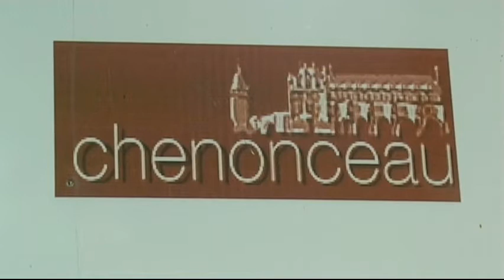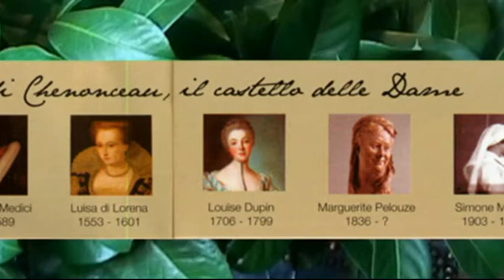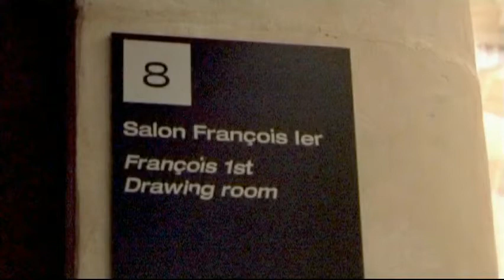Chenonceau Castello parte 1 - Valle della Loira e Cher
Chenonceau Castello parte 1
Il Castello di Chenonceau è un castello situato nei pressi di Chenonceaux nel dipartimento dell'Indre e Loira nella Valle della Loira in Francia.
In origine nella tenuta sede dell'attuale castello si trovava un maniero che fu bruciato dalle truppe reali nel 1411 per punire il proprietario, Jean Marques, accusato di una cospirazione. Nel 1430 Marques ricostruì il castello insieme ad un mulino fortificato ma il suo erede, fortemente indebitato, nel 1513 vendette il castello a Thomas Bohier, tesoriere dei re Carlo VIII, Luigi XII e Francesco I. Bohier distrusse tutti gli edifici esistenti e diroccati tranne la torre di vedetta e tra il 1515 e il 1521 costruì un nuovo castello per la moglie, Catherine Briçonnet, che vi soleva intrattenere la nobiltà francese e in due occasioni ospitò anche re Francesco I.
Alla morte di Bohier (1524) e della moglie (1526) il figlio Antoine dovette cedere il castello alla corona per pagare i debiti del padre. Prese possesso del castello il governatore di Montmorency in nome del re Francesco I impegnato in quegli anni nella costruzione del castello di Chambord.
Il suo successore, Enrico II, offrì il castello in dono alla sua amante, Diana di Poitiers, nel 1551 questa divenne duchessa del Valentinois e acquisì la proprietà del castello, divenne anche una delle donne più influenti dell'epoca. A Diane de Poitiers si deve in gran parte l'attuale struttura del castello, sua fu infatti la realizzazione del ponte sul fiume. Fece anche realizzare degli splendidi giardini lungo le rive del fiume.
Il castello e il fiume Cher
Dopo la morte di Enrico II la vedova, Caterina de' Medici, fece di tutto per scacciare Diane dal castello forzandola ad accettare lo scambio con il castello di Chaumont. Caterina de Medici ne fece la sua residenza preferita aggiungendo altri giardini. Nel suo periodo da reggente di Francia spese ingenti somme per il castello e per organizzarvi feste e intrattenimenti. Nel 1560, in occasione dell'ascesa al trono di suo figlio Francesco II, vi organizzò il primo spettacolo pirotecnico mai visto nel paese.
Nel 1598, alla morte di Caterina de' Medici il castello andò alla nuora, Luisa di Lorena, moglie di re Enrico III, questa apprese della morte del marito mentre risiedeva a Chenonceau, cadde in una profonda depressione, e trasformò il castello da luogo di feste in un luogo tetro e silenzioso.
Da Luisa di Lorena il castello fu ereditato da César di Vendôme e da sua moglie, Francesca di Lorena, duchessa di Vendôme, passò così il successivo secolo seguendo la linea ereditaria dei Valois.
Nel 1720 fu comprato dal Duca di Borbone che, poco alla volta, ne vendette i contenuti. Molte delle statue finirono a Versailles. La proprietà fu infine venduta a Claude Dupin. Sua moglie, figlia del finanziere Samuel Bernard e nonna di George Sand, Madame Louise Dupin, riportò il castello, almeno in parte, agli antichi splendori intrattenendovi i leader dell'Illuminismo: Voltaire, Montesquieu, Buffon, Bernard le Bovier de Fontenelle, Pierre de Marivaux e Jean-Jacques Rousseau.
Salvò il castello dalla distruzione da parte della Guardia rivoluzionaria durante la Rivoluzione francese in quanto essenziale per le comunicazioni, era infatti l'unico ponte sul fiume per diversi chilometri.
Nel 1864 divenne proprietaria del castello Marguerite moglie del chimico Théophile Pelouze, che lo aveva comprato dagli eredi di Madame Dupin. Dopo la morte del marito Marguerite iniziò dei lavori di ristrutturazione che riportarono il castello all'aspetto che probabilmente aveva all'inizio del XVI secolo
Nel 1913 il castello divenne proprietà della famiglia di industriali cioccolatai Menier.
Durante la prima guerra mondiale il castello fu in parte usato come ospedale mentre durante la seconda guerra mondiale venne usato come via di fuga dalla zona di Vichy occupata dai nazisti.
Nel 1951 la famiglia Menier cominciò la ristrutturazione del castello e dei giardini, danneggiati da un'inondazione nel 1940.